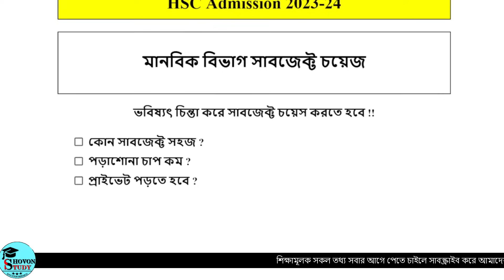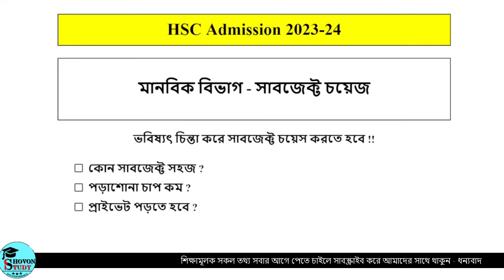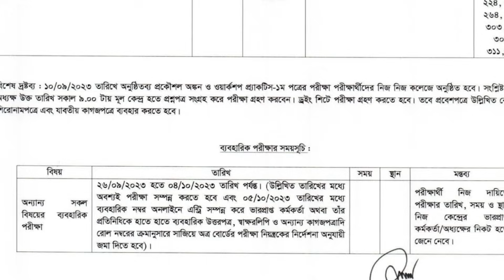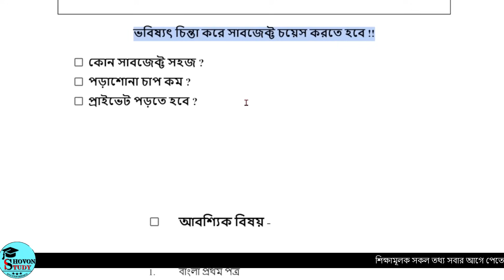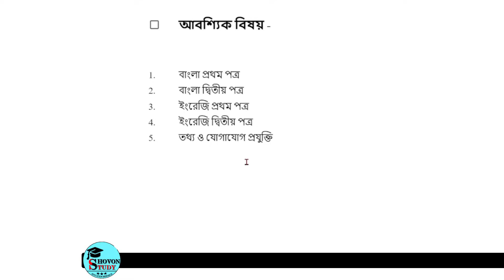মানবিক বিভাগ সাবজেক্ট চয়েস ২০২৩ | HSC Arts Subject Choice | মানবিক শাখার সকল বই | Humanities Subject